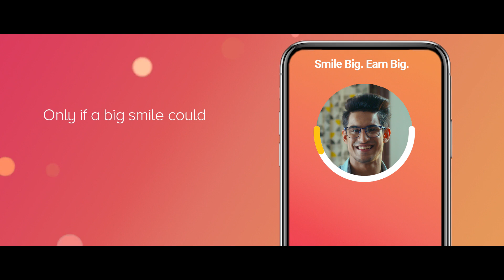LensKart Adfilm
Brand LensKart
Production House Shaded Feather Production